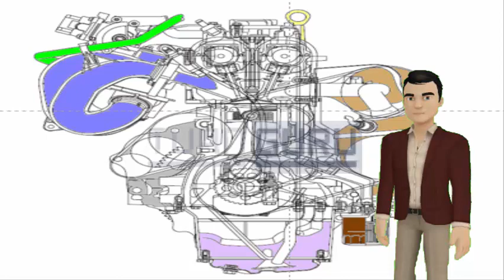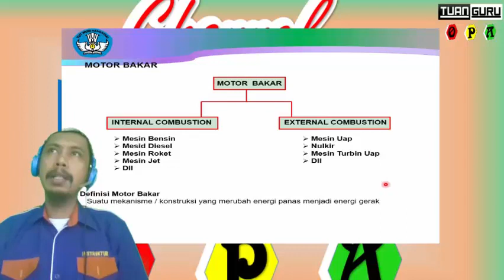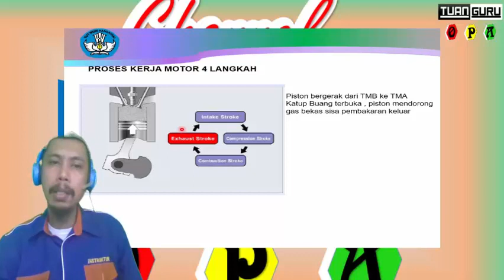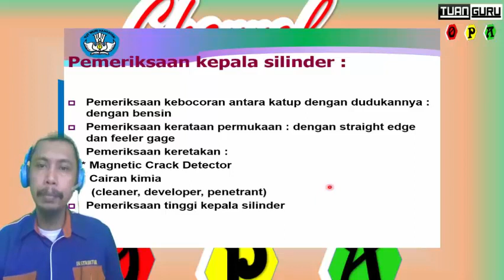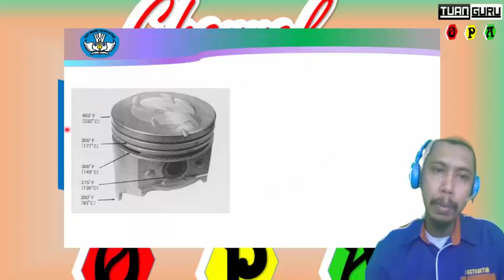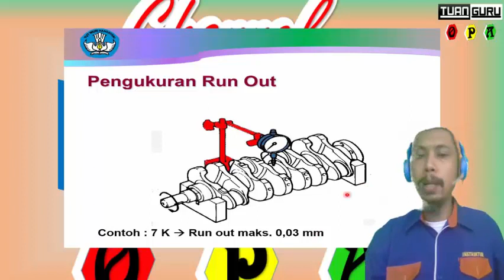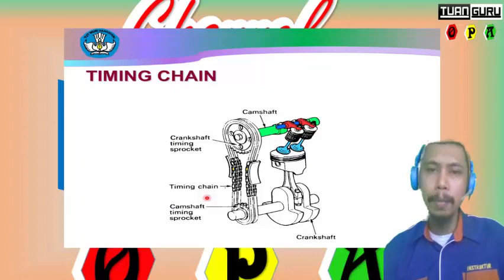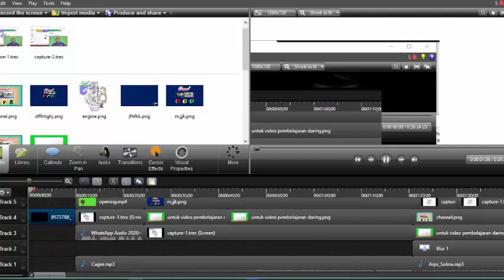Pemeliharaan Mesin Kendaraan Ringan Kelas XI Bab1 (Sistem Engine Dan Mekanisme Katup )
Pemeliharaan Mesin Kendaraan  Ringan  Kelas XI Bab 1 Pada Materi Perawatan Sistem Engine Dan Mekanisme Katup, semoga bisa membantu siswa untuk pembelajaran dirumah.